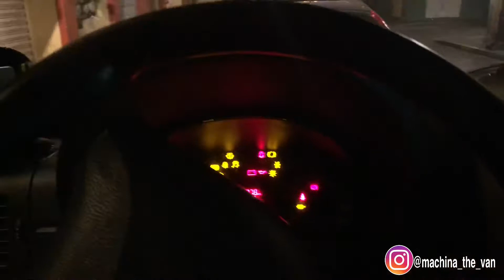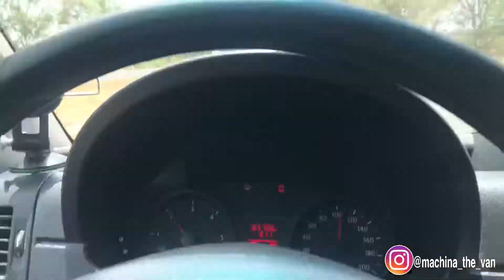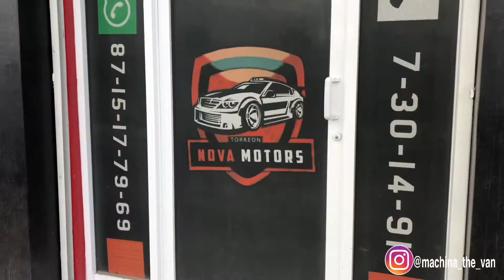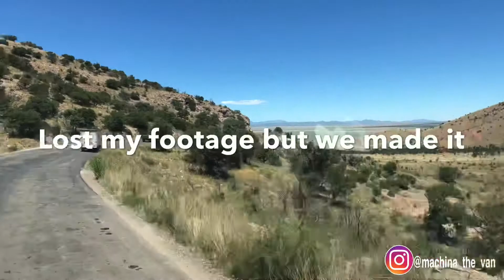Crossing México Van Life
Driving from Oaxaca Van Life